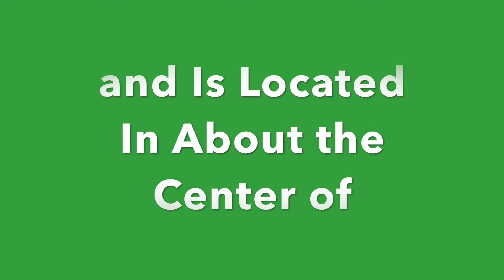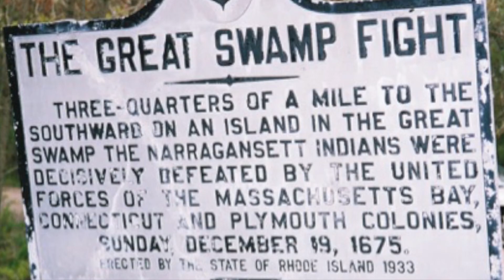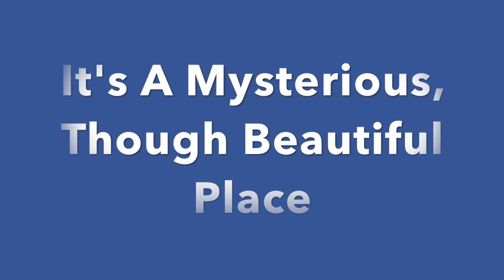RI Great Swamp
It concerned my 2005 business trip to the state (that resulted in taking a nice tour of the area). Rhode Island is indeed amazing for its history, people, and its beauty. It’s a place I’d truly like to visit again.